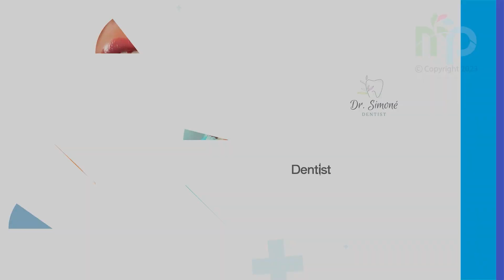Dr Simone Dentist Monument Park Shopping Centre